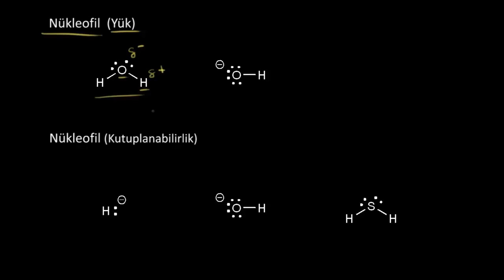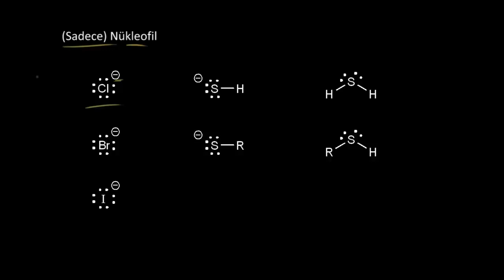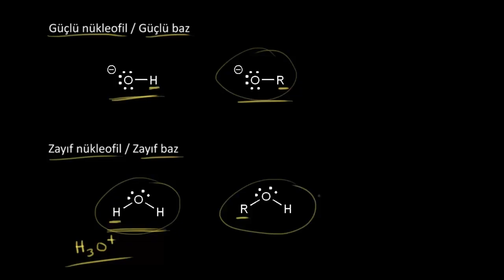Eliminasyon ve Sübstitüsyon: Reaktif (Fen Bilimleri) (Organik Kimya)